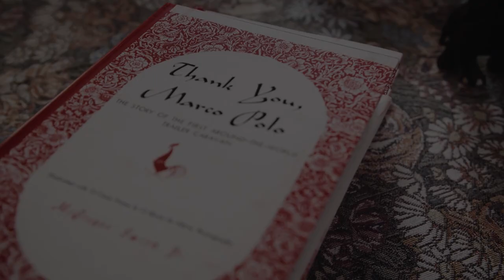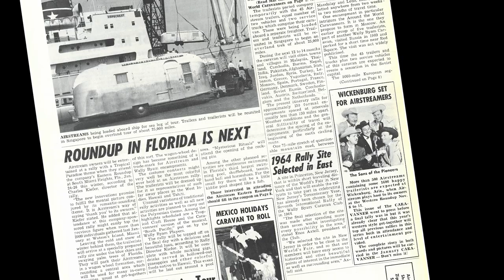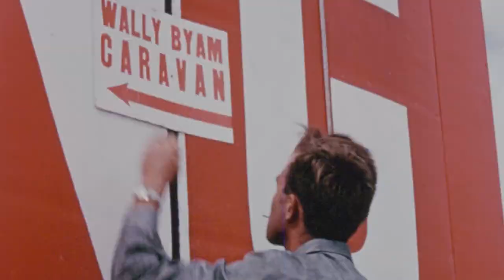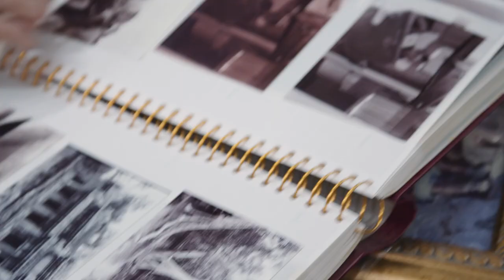The Story of the First Around-the-World Airstream Caravan | A 30k Mile Trip Through 30+ Countries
In almost every way, the Around the World Caravan over the course of 1963-64 was astonishing: 105 people in over 40 Airstream travel trailers traveling over 30,000 miles through more than 30 countries.

What began in Singapore ended 14 months later in Portugal on the shore of the Atlantic Ocean. Journalist Mac Smith was hired to document the trip and brought along his wife Jackie and their three children, Lorie, Judy, and Scott. Mac would go on to write an account of the Around the World Caravan in his 1966 book, Thank You, Marco Polo: The Story of the First Around-the-World Trailer Caravan. Almost 60 years later, the Smith family recounted their incredible experience on the Caravan and the indelible mark it made on each of their lives. Relive the Around the World Caravan through the eyes of the Smith family in our new video.